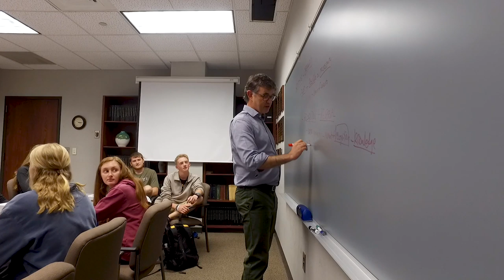A Day in the Life: Jared Bush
See what a day in the life looks like for a music education major at Southern Miss.